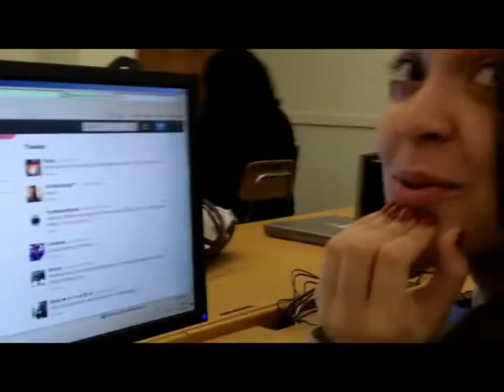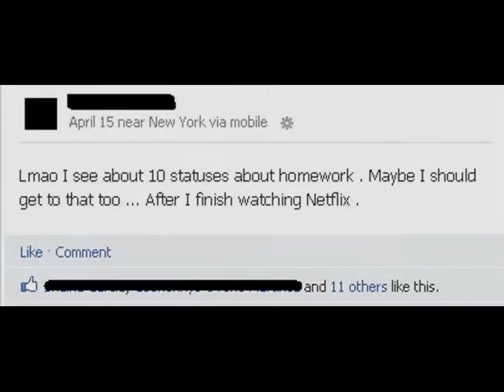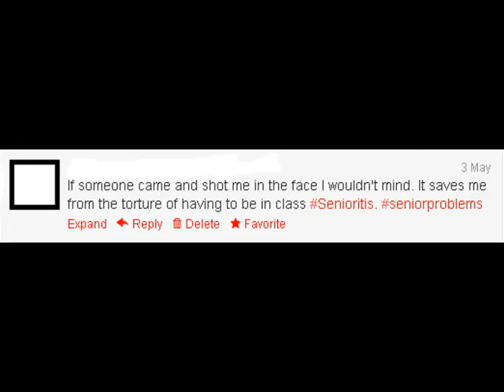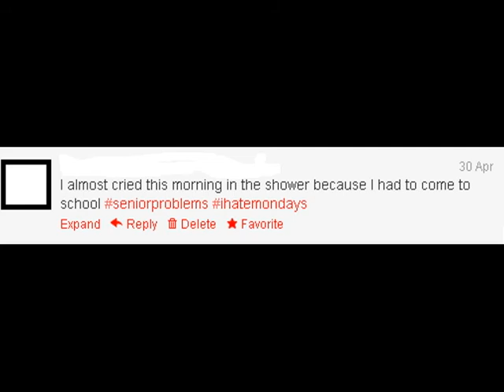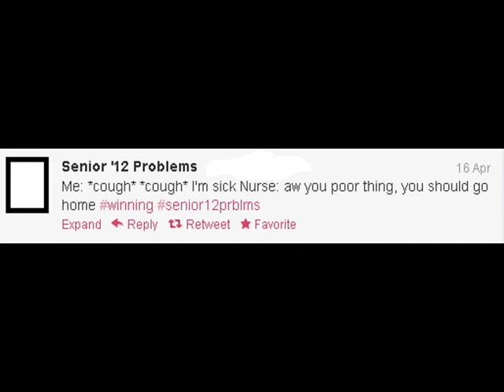"Stuff" AMSU Seniors Say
Our end of the year Media Arts project.

Featuring Alexandria Taliaferro, Julissa Guzman, and Paola Martinez.
Big thanks to NIcole, Autumn, Chelsea, and all of the other girls who helped us complete this video!